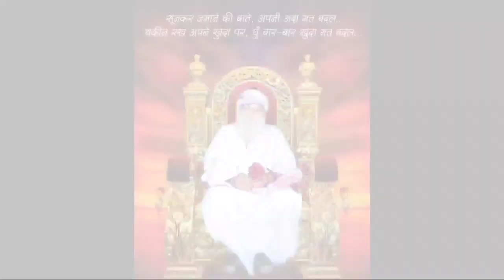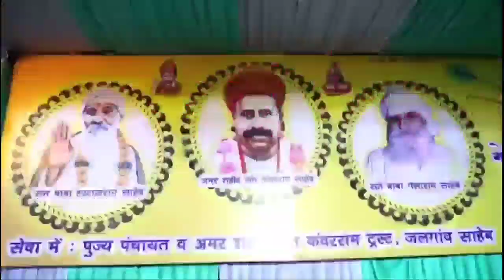Godriwala Mantra | Amit Sagar & Ritik | Suresh Sindh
Godriwala Mantra
Sing by-Amit Sagar & Master Ritik
Lyrics by-Suresh Sindh
Video-@Godhriwala-Jalgaonwala

Sant Godriwala Dham Hingnghat Presents.

Heaven Place.
Amar Shahid Sant Kanwarram Seva Mandal (Jalgaon Saheb)

Amar Shahid Sant Kanwarram Nagar, (Sindhi Colony), Jalgaon, Maharashtra 425001

JAI JAI BABA GODRIWALA

SATGURU BABA GELARAM SAHEB JI KI JAI

 NEW DHUNI SAHEB 2022

.Godhriwale Baba Ki Dhuni Saheb In Pdf

Sant Baba Hardasram Saheb Ji Ki Madha Saheb .

Sant Baba Hardasram Saheb Ji Ki Aarti

Satguru Baba Gelaram Saheb Ji KI Aarti

.Godriwala Raksha Mantra (15min) In Voice Kumar Sonu.

Sindhi Chaupai Oo Malik Muhinja